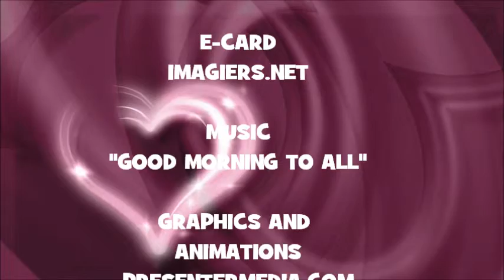JOYEUX ANNIVERSAIRE MATIAS !